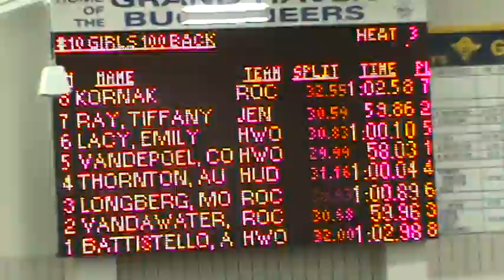2011 OKRed 100Back A Final